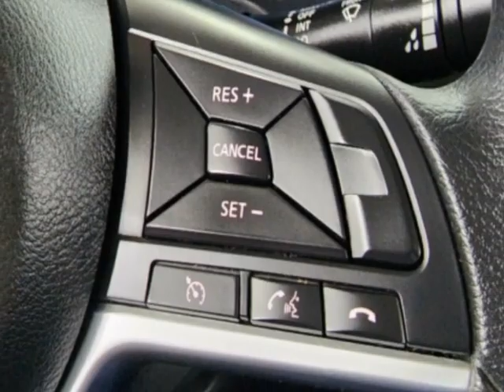2019 Nissan Leaf S Hatchback Sedan - Jersey City, NJ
New Jersey State Auto Used Cars, Jersey City, NJ - Nissan Leaf S Reverse Camera